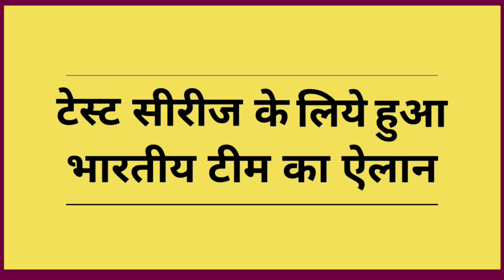India vs South Africa Test Series - Team India Full Squads (Playing 15)